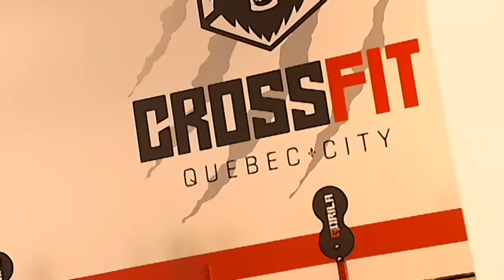L'ESPRIT SPORTIF - TVA - Crossfit games, Vincent Lecavalier, Dynamo de Québec